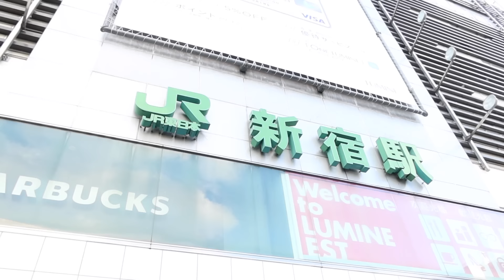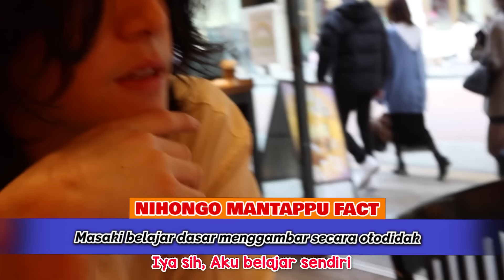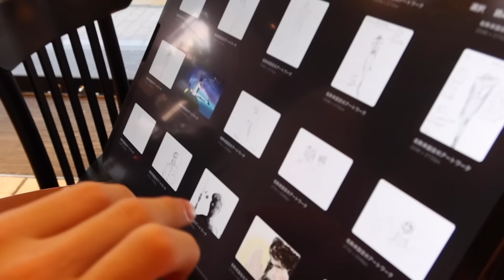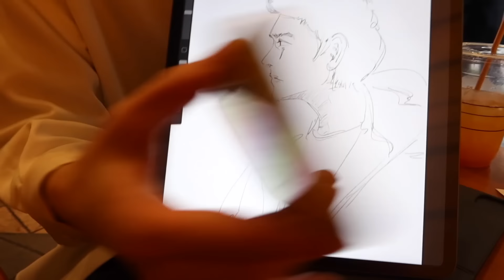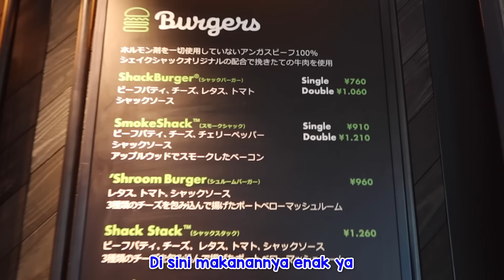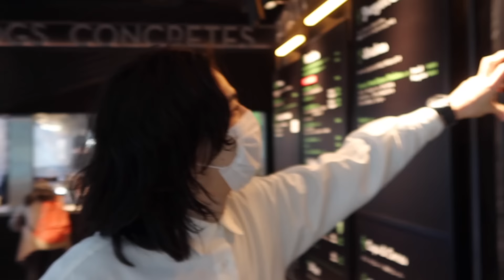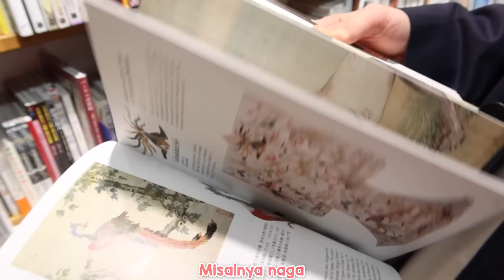SEHARI BARENG MAHASISWA + MODEL JEPANG (MASAKI) | DAILY LIFE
Konnijiwa! Selamat datang kembali di segmen SEHARI BARENG!! Di video sehari bareng yang ketiga ini, bintang tamunya adalah MASAKI! Masaki adalah mahasiswa Waseda tahun ke 3 jurusan Sastra Inggris. Nah, si masaki ini juga adalah model lho! Gimana ya kesehariannya? Yuk kenal Masaki lebih dekat. Semoga bermanfaat dan menghibur yah! Mantappu jiwa!!

MANTAPPU JIWA!! SehariBareng​​ VLOGMANTAPPU​